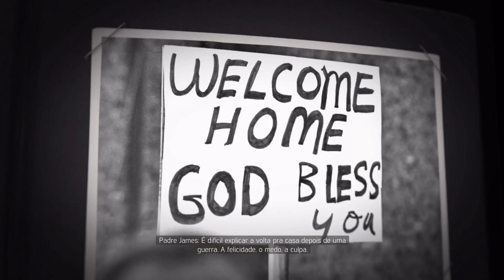Mafia III: Definitive Edition A Taste of the Action